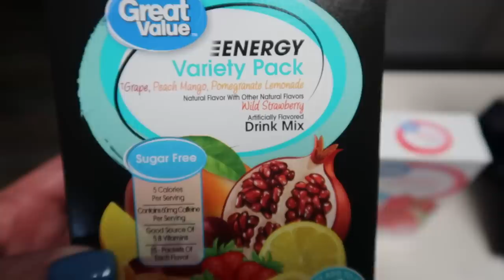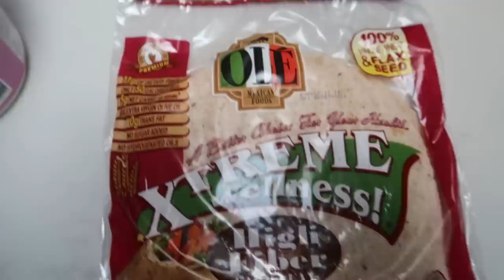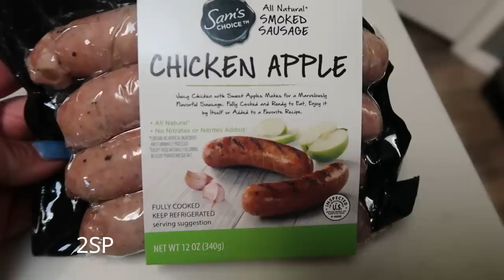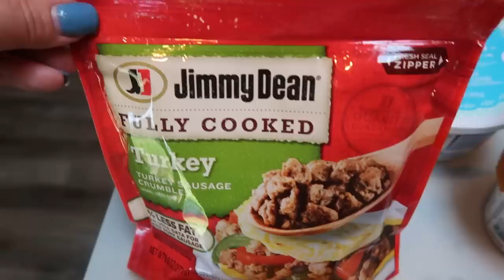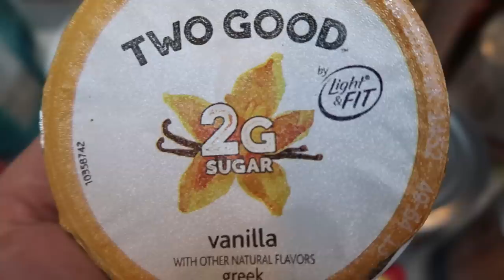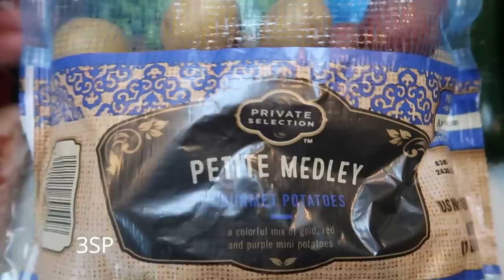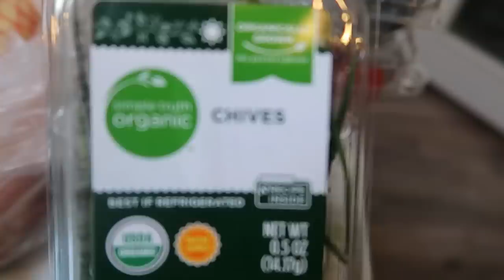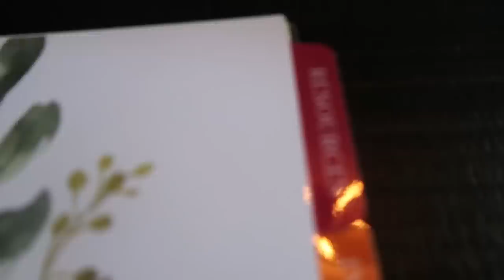WEEKLY WW GROCERY HAUL | WALMART & FRED MEYER | WEIGHT WATCHERS!!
HAPPY SATURDAY!!  This weeks grocery haul is both from Walmart and Fred Meyer! Enjoy!!!  XO

Code- jennswwjourney

Code- jennswwjourney

HAPPY MAIL!!!